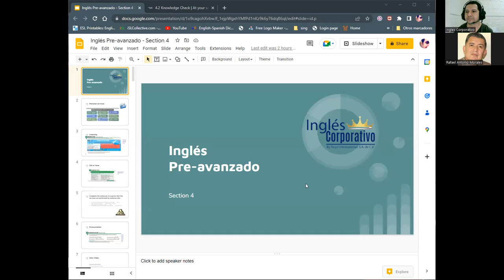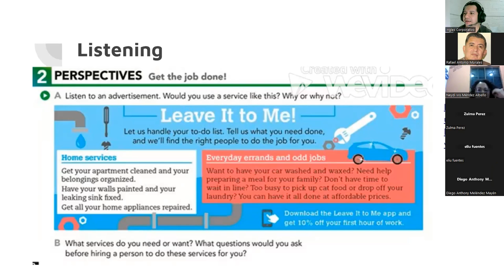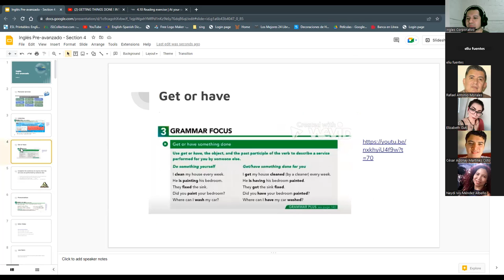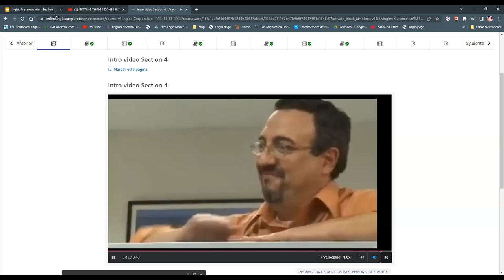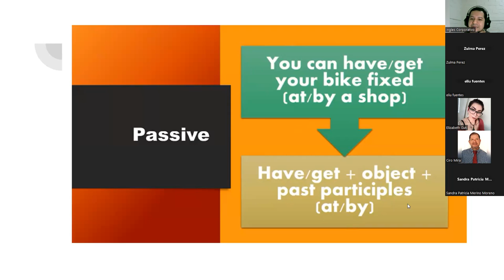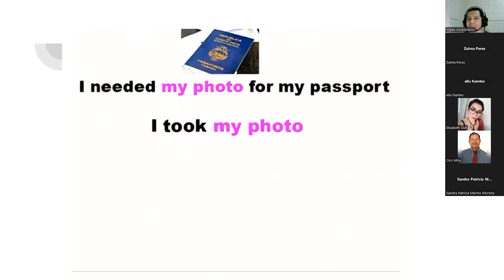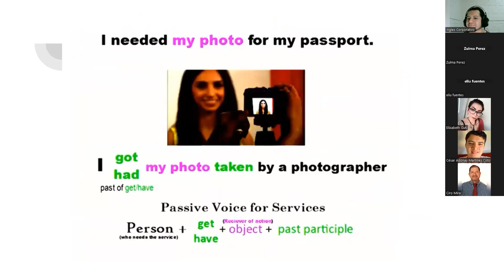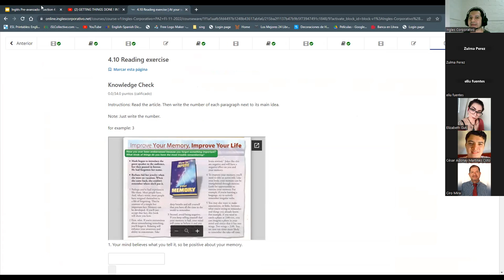Inglés Corporativo-29/11/2022- Get and Have Something Done